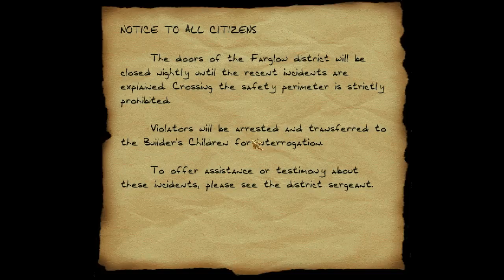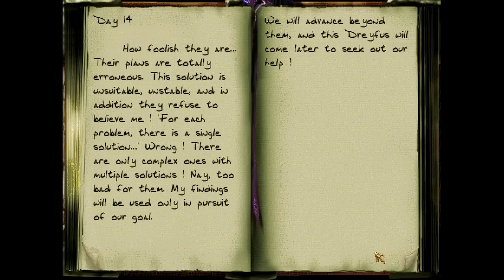Thief 2 FM: "A Night in Rocksbourg 1: A New Beginning" by DrK (Playthrough 1 of 4)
Starting our exploration of Rocksbourg. It's dark, rusty, and more than a little eerie.